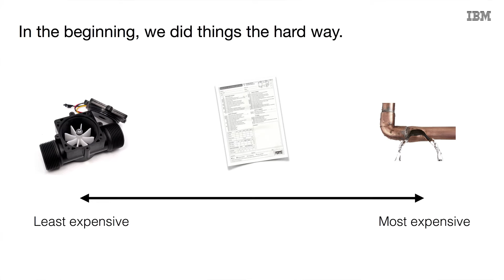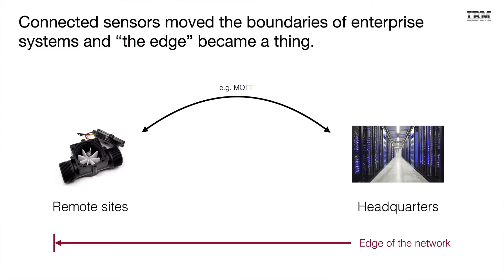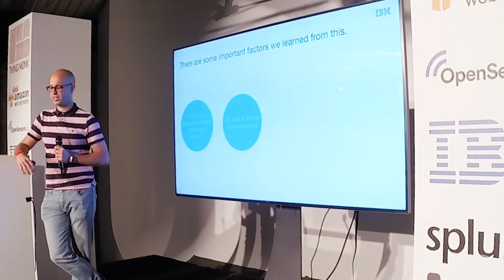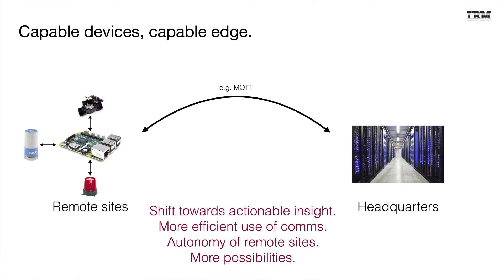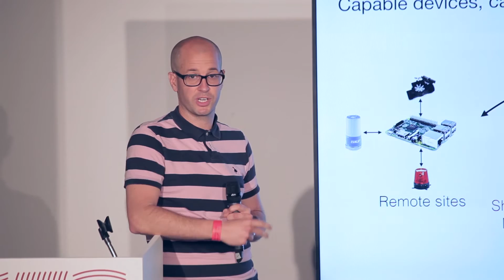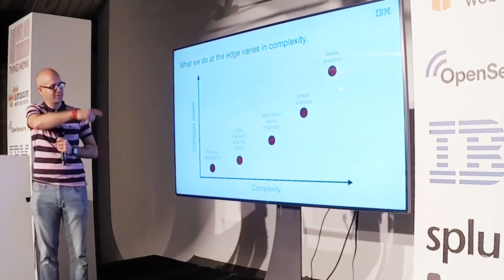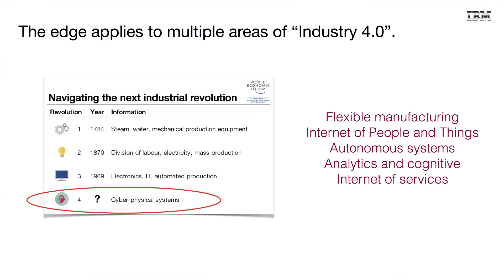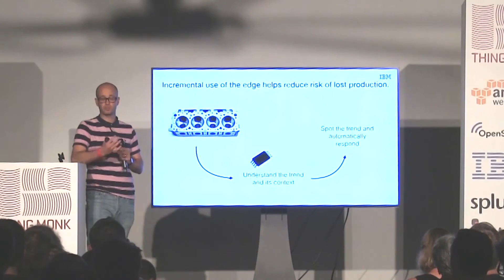ThingMonk 2016 - Martin Gale - "Living life on the edge"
20 years with IBM has brought Martin Gale to the edge of embedded technology in both the real and virtual sense.
In this talk he explores how we can harness the IoT at the edge of the network as well as in the cloud, and the good reasons why we might want to do so.